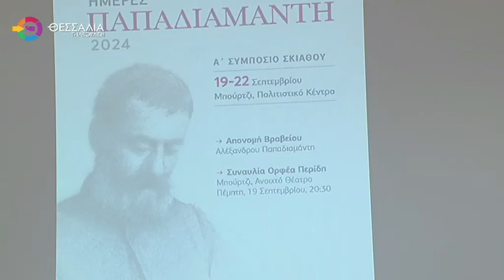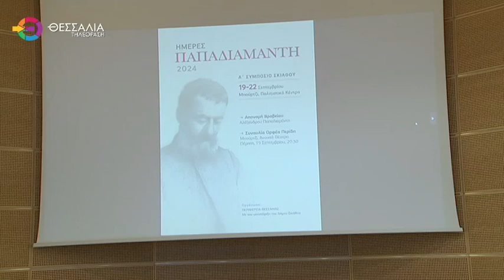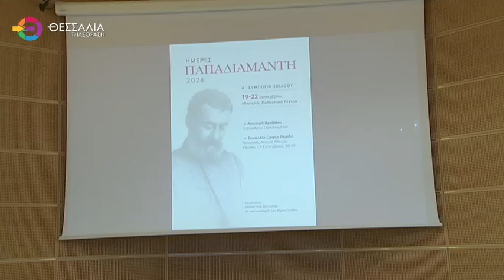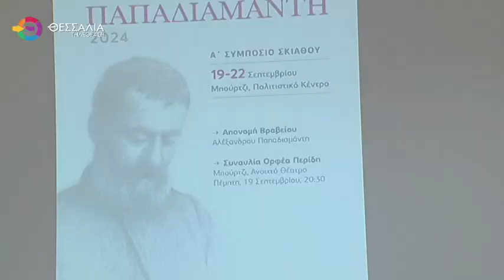ΗΜΕΡΕΣ ΠΑΠΑΔΙΑΜΑΝΤΗ ΣΤΗΝ ΣΚΙΑΘΟ ΑΠΟ 19 ΕΩΣ 22 ΣΕΠΤΕΜΒΡΙΟΥ 17 09 2024